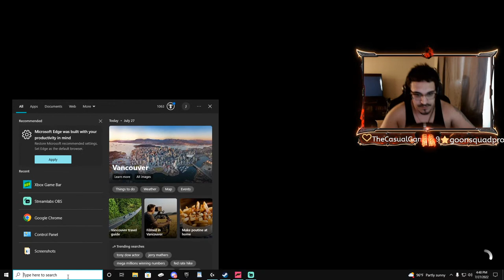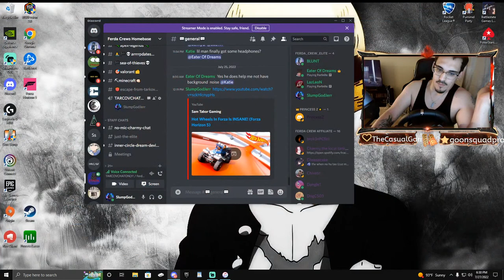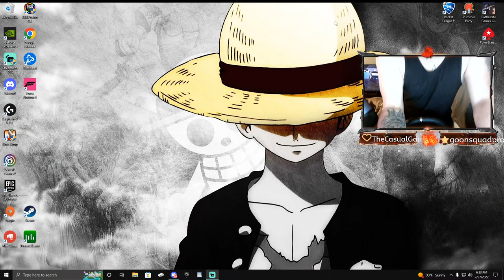Ep27: Steering Wheel Action? Forza Hot Wheels? I think Yes#GangShit